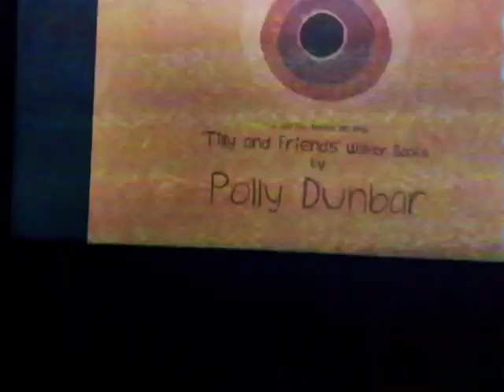Tilly and friends anomaly